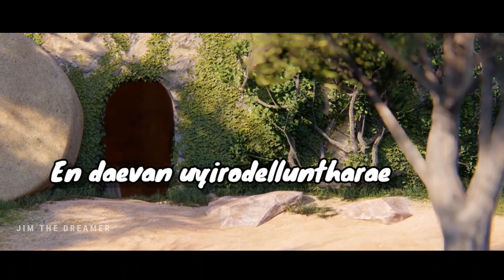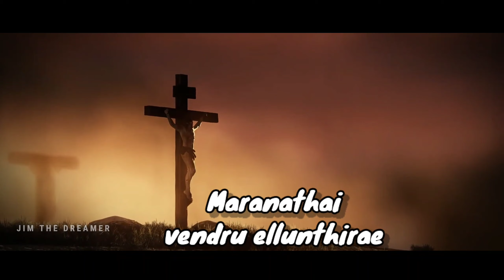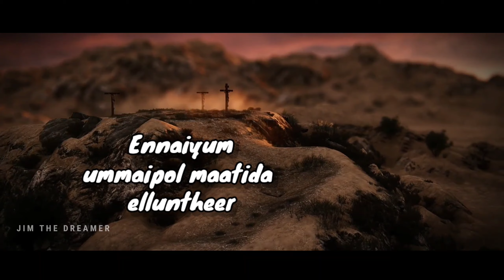Kal Ontru Purantida Kandaenae | Latest Tamil Easter Song | Hebrona Lance